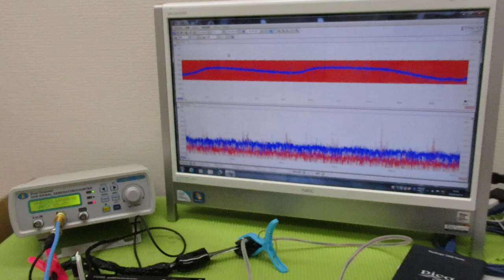メガヘルツの超音波発振による、新しい振動評価技術 ultrasonic-labo